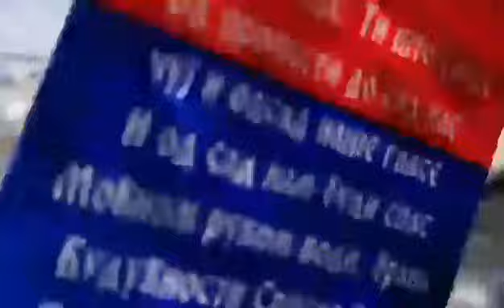Olujno nevreme u Donjem Milanovcu 1